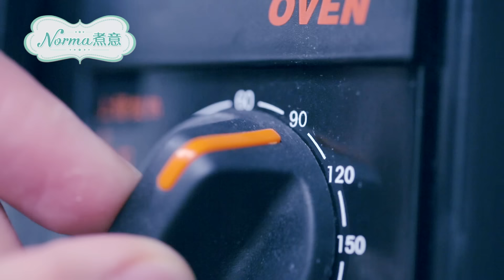【Norma 煮意】趣食60秒：腰果花生焦糖脆片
鍾意食花生嘅人注意喇！呢個小食一定啱你心水 係屋企都整到架，整好一大碟無論煲劇定送酒都一樣掂！快啲學吓啦～